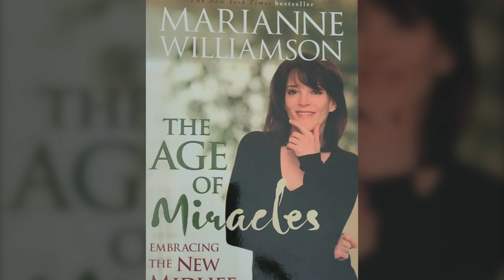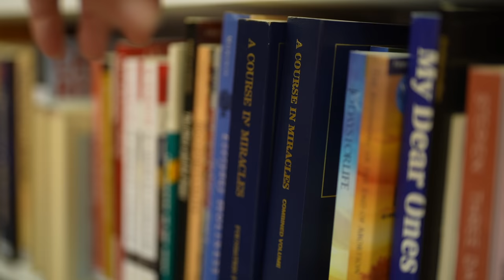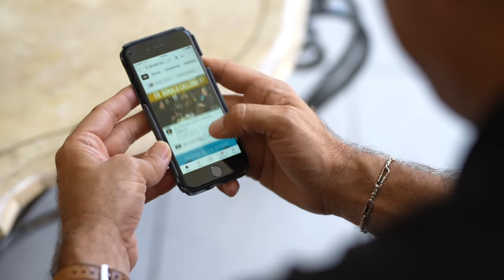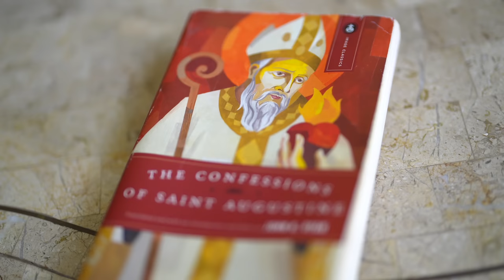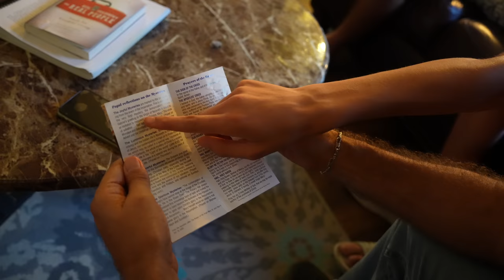I was trapped! I didn't even realize it.